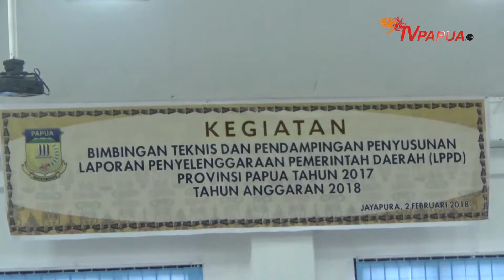BIMTEK DISKOMINFO DALAM RANGKA PENYUSUNAN LPPD PAPUA TAHUN 2018